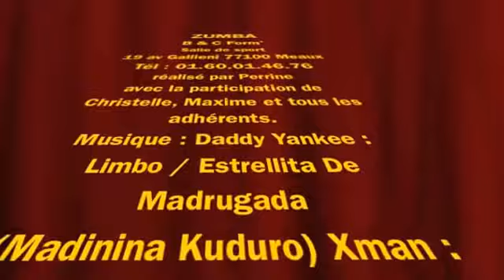zumba b&c form'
cours de zumba
salle de sport à Meaux
B & C Form'
19 av Gallieni
77100 MEAUX